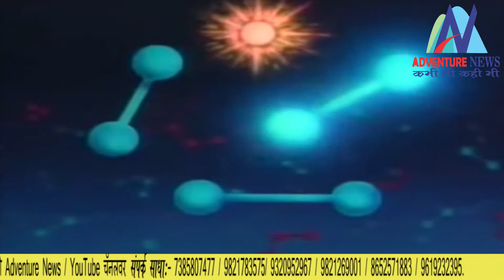Adventure news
Adventure News (A division of Adventure times News paper in Navi Mumbai) is the unique news channel on YouTube. Adventure News is daily delivered news link on YouTube. Adventure news is bound to deliver the news that related to common people & focuses on the issues that affects to the Society

1. Reached to global audience via global platform
2. More effective approach
3. No need to be at home to watch as you can watch it anytime and anywhere.
4. Always ON: - Available 24 Hours.
5. The only news channel that updates you on daily basis.

Adventure Jobs:-
Adventure jobs is the job link for jobseekers that delivered by Adventure News on every Sunday. Job seekers have good opportunity to shape their career by searching Adventure Jobs link on YouTube.